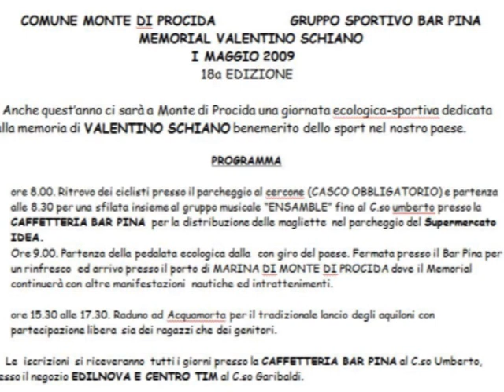memorial valentino schiano 2009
il primo maggio a MONTE DI PROCIDA SI SVOLGE la diciottesima edizione del MEMORIAL VALENTINO SCHIANO :giornata -sportiva,ritrovo alle ore 8 al parcheggio del cercone parata dei partecipanti con il gruppo ENSAMBLE ,partenza e fermata presso il BAR PINA e arrivo presso il porto di MARINA DI MONTE DI PROCIDA,poi nel pomeriggio altre manifestazioni come il tradizionale LANCIO DEGLI AQUILONI. PACOSMART MONTE DI PROCIDA